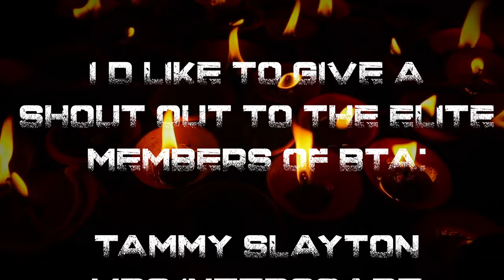TRUE CRIME CASES VOL.15 TOLD IN THE RAIN | RAIN SOUNDS